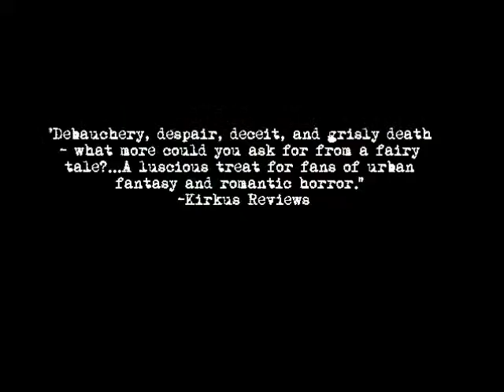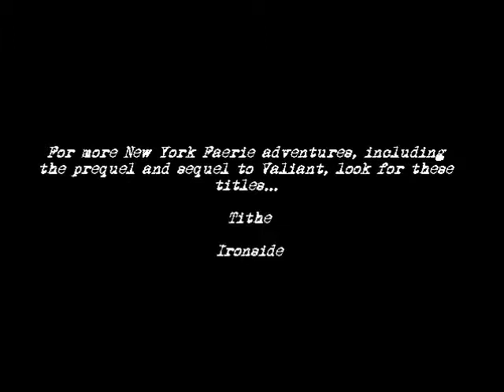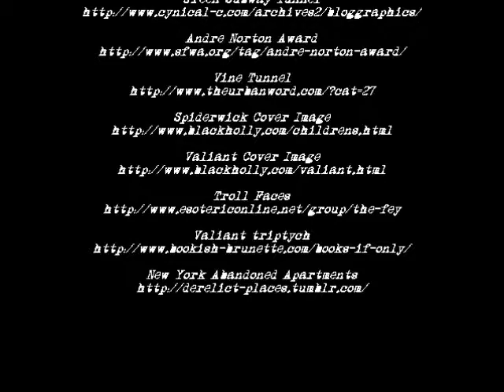Valiant Book Trailer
Book Trailer on Holly Black's YA fiction novel, Valiant.
For 254 Young Adult Literature Class, education use only as a class project.